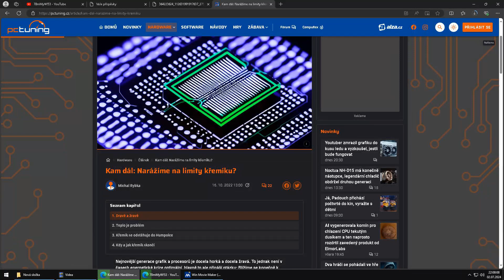Konec světa přímo uměrný s limity výrobního procesu čipů?